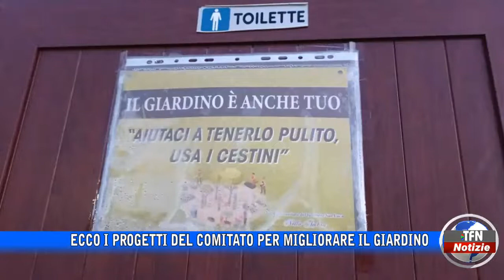Caltanissetta - San Luca, buche e marciapiedi divelti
Ecco i progetti del comitato per migliorare il giardino